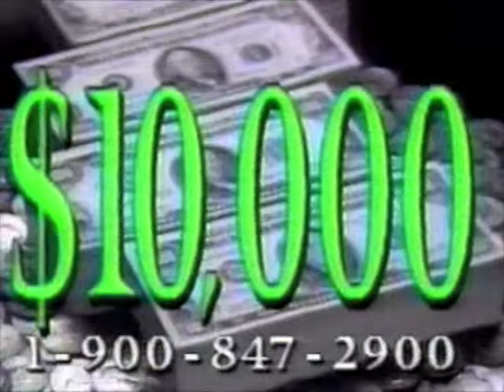Secured Credit Cards commercial - 1991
Commercial for Secured Credit Cards. Recorded in 1991.